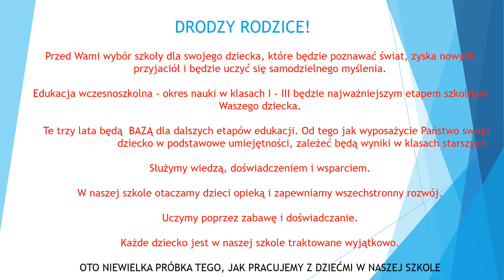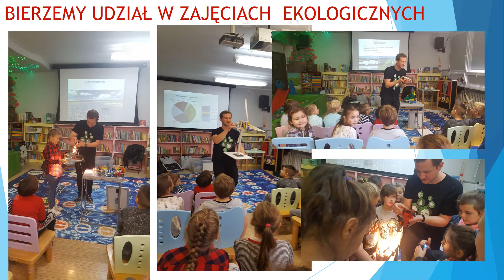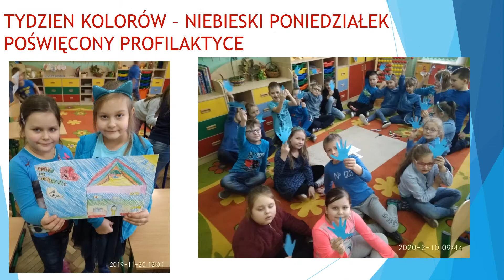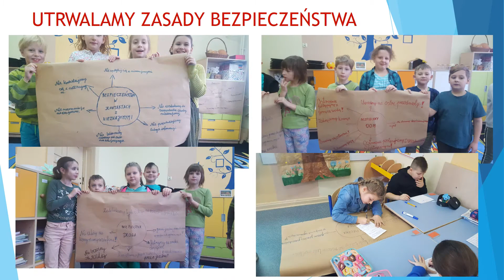2021 01 28 PREZENTACJA Klasy I III dla rodziców